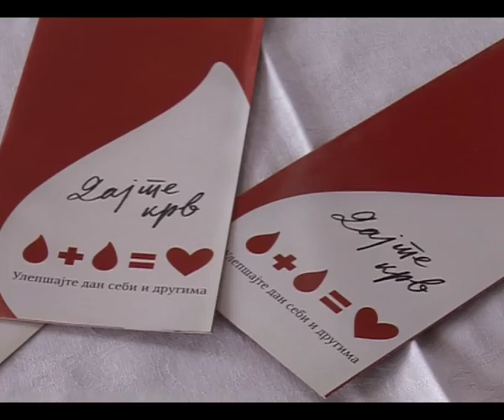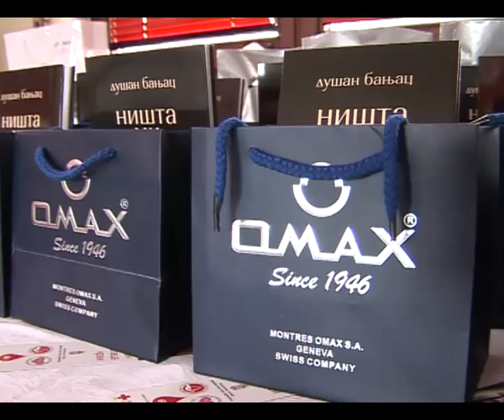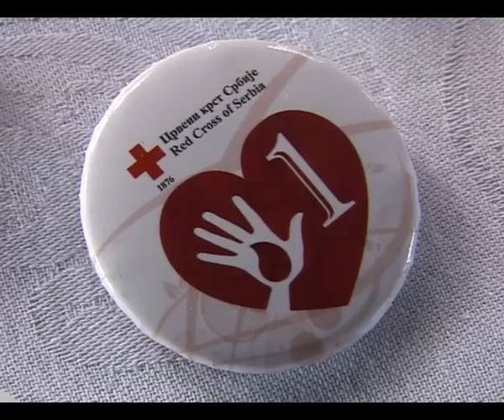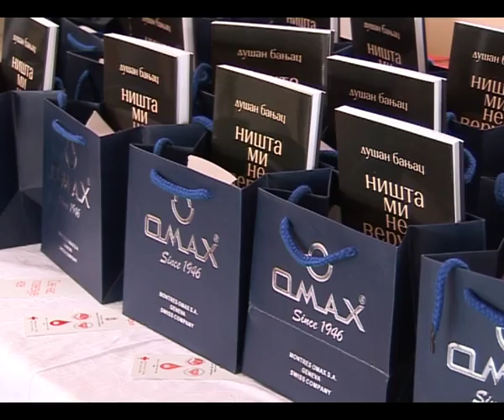CRVENI KRST DAVAOCI KRVI